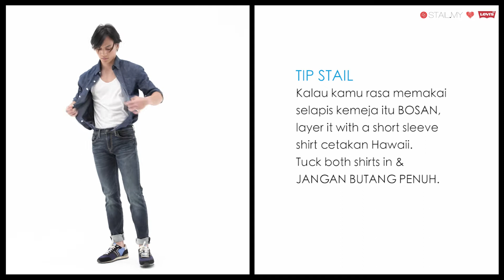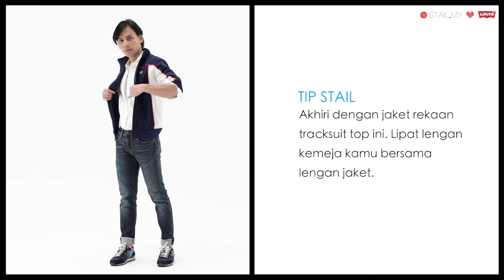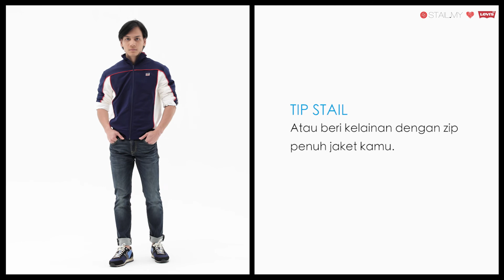STAIL.MY X LEVI'S Performance Cool Jeans feat. IKMAL AMRY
PRODUCTION BY YIPIEYAYA STUDIO.